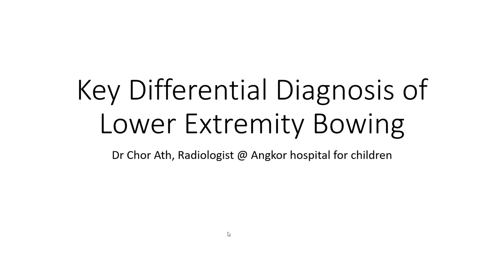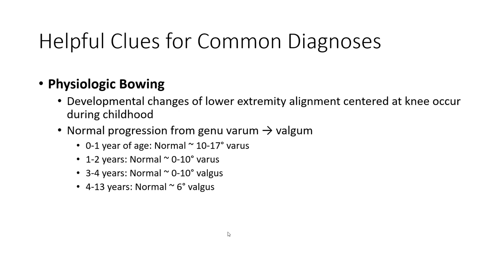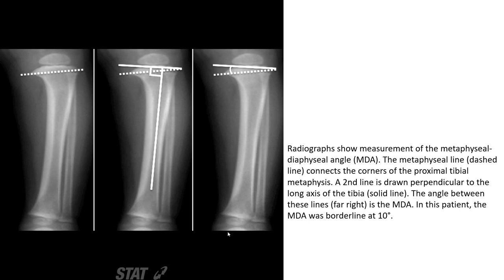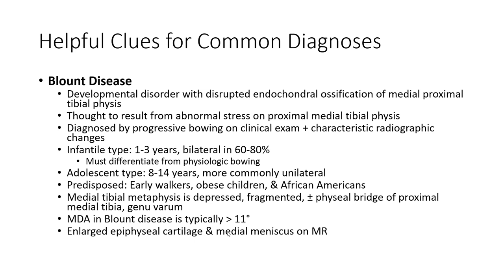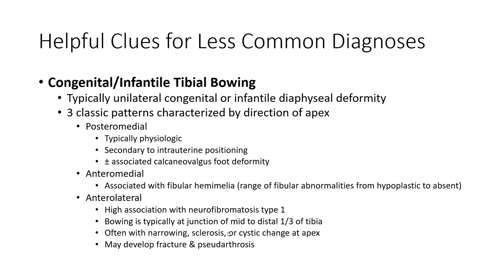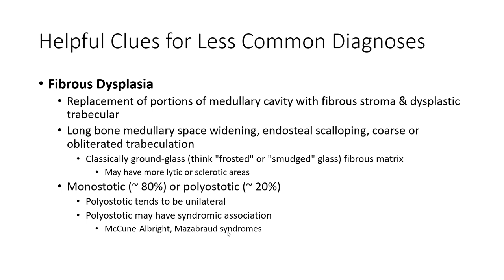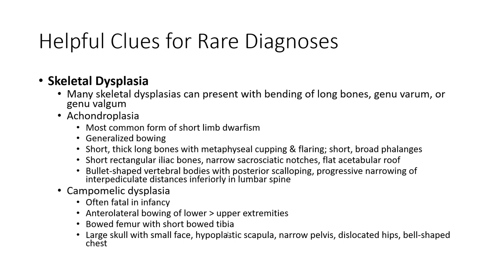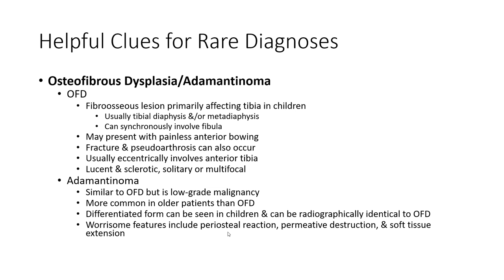Key Differential Diagnosis of Lower Extremity Bowing